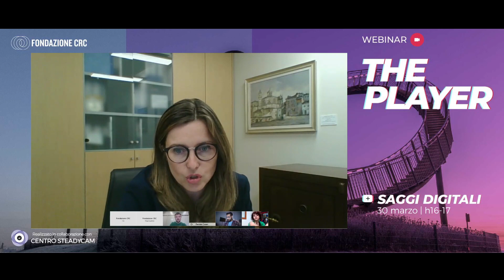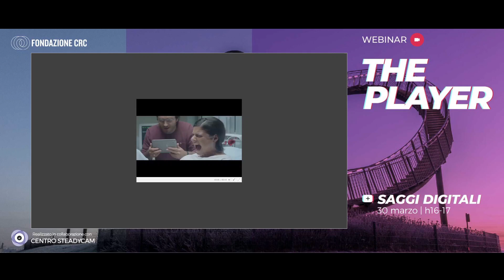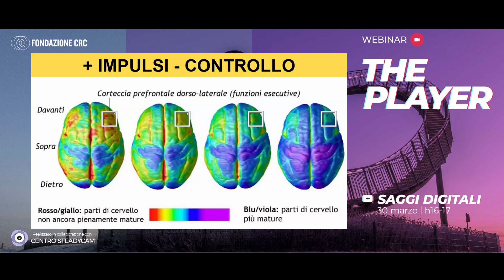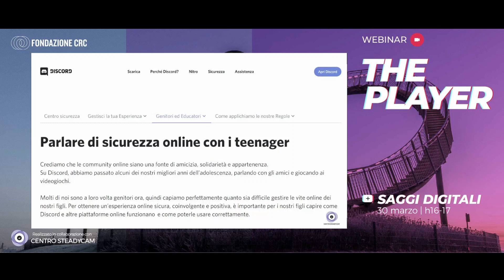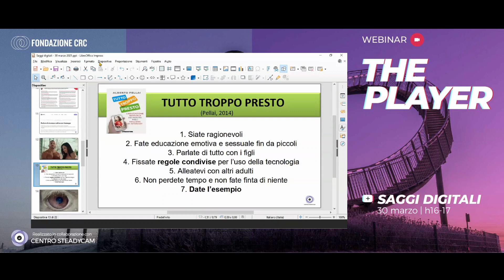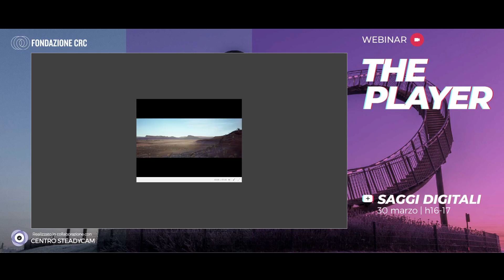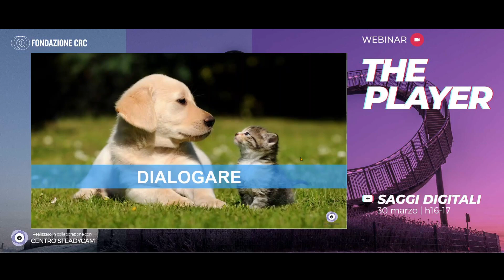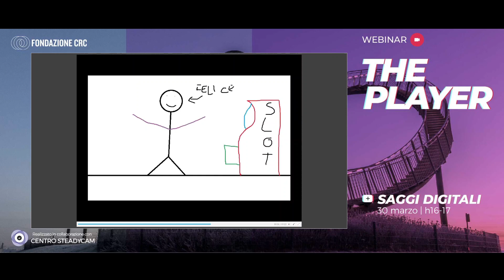The player: saggi digitali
Martedì 30 marzo dalle ore 16 alle 17 ultimo appuntamento del ciclo di incontri The game. Insieme ai media educator Emanuel Pellegrini e Giuseppe Masengo cercheremo di andare oltre le vecchie distinzioni tra nativi e migranti digitali, cercando di capire come rendere la tecnologia un terreno di dialogo a scuola e in famiglia